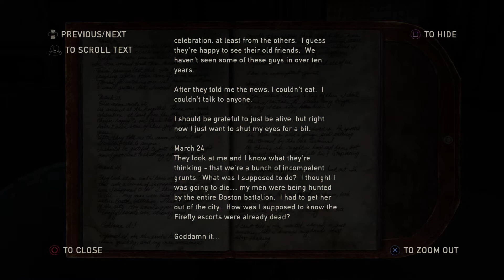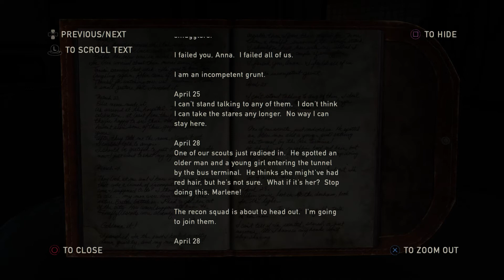The Last of Us™ Remastered_20210731001534